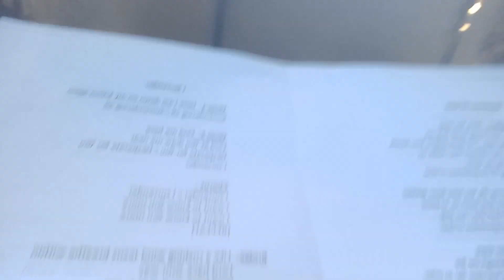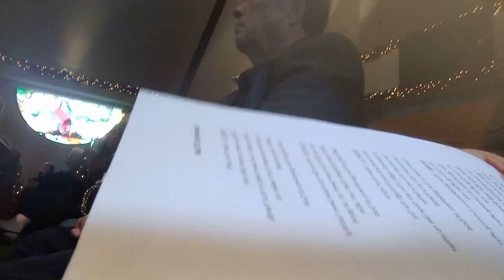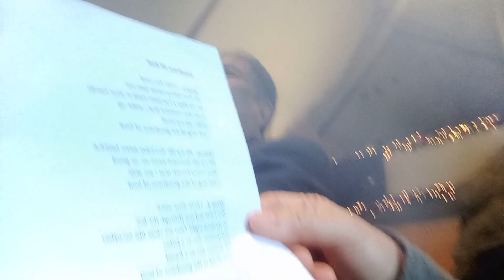I love you Lord